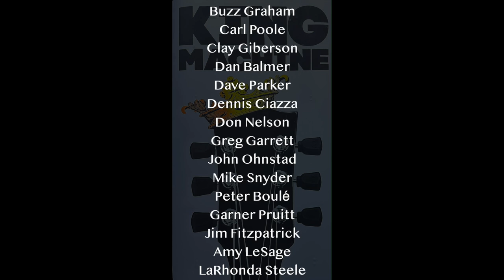KING MACHINE (3) "Don't Be Cruel" HD 1080.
KING MACHINE “Don't Be Cruel” HD 1080p.

PROGRAM
“Elvis Overture”
David Parker

MUSICIANS

Buzz Graham-trumpet.
Dan Balmer - guitar.
Clay Giberson-piano.
Dennis Ciaza-bass.

VOCALISTS

ArtAbrams.org
AlbertaAbbey.org

“Don't Be Cruel" HD 1080p v7.